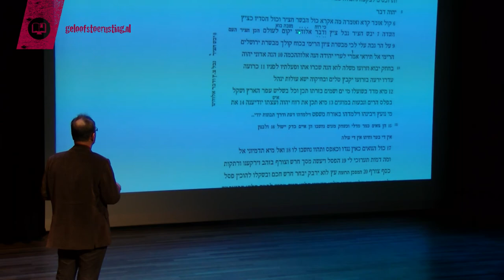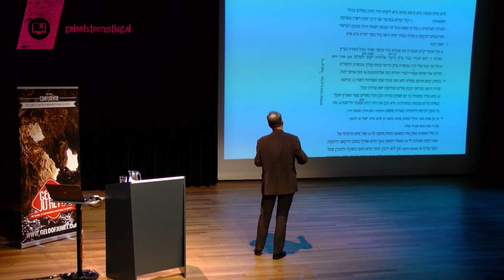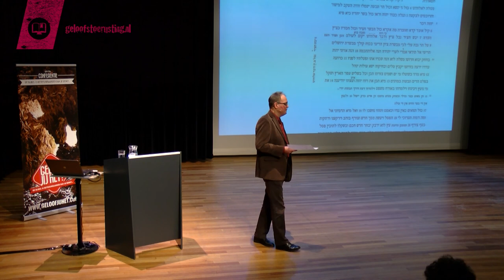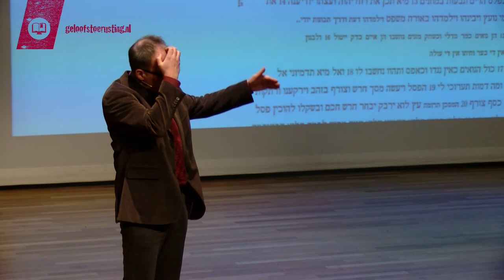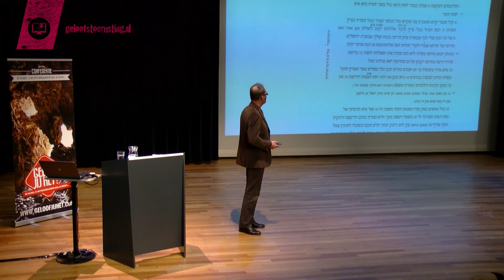De Messiasverwachting in Jesaja | Prof. Dr. Gert Kwakkel